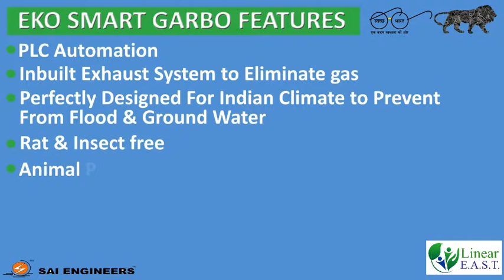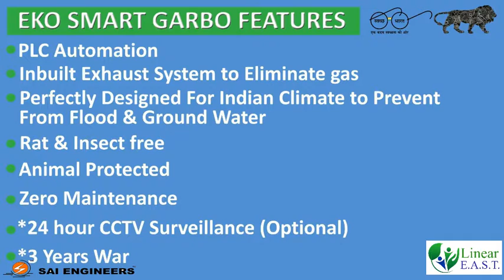SMART GARBO BY LINEAR EAST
Our Smart Garbage Collection Systems keep the Garbage underground away from Pests, Dogs, etc reducing smell and spreading of the garbage on the surface thus making it far more hygienic. The Smart Garbo System also sends an SMS to the Municipal Ward as soon as it detects that the Garbage Bins are full.